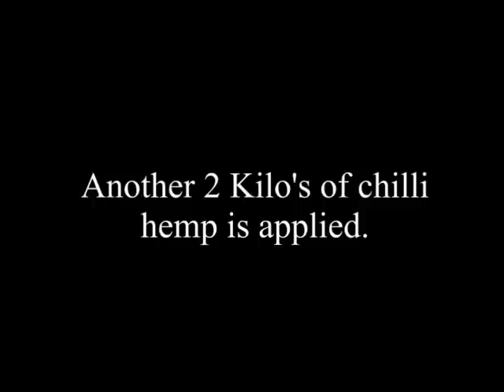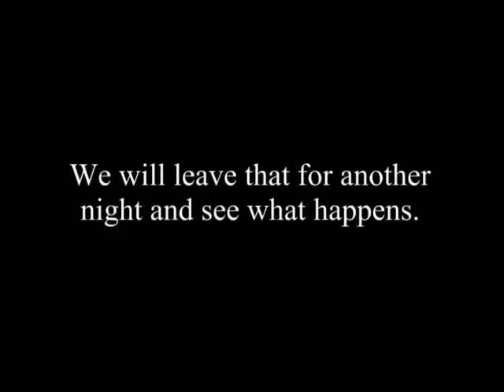Heavy baiting for carp fishing part2 underwater video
Here we can see the results of the first days baiting, and the results are stunning. Most of the weed has gone. Also, notice how that fish tries to feed on the spot even though there is clearly no bait left.
Interesting fishing.